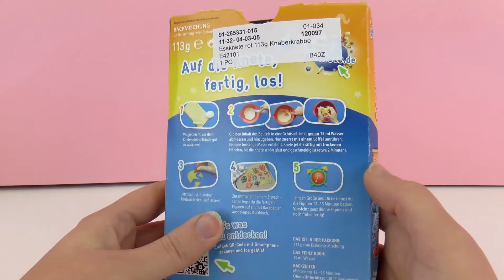超级 可爱 可 食用 粘土 彩泥 橡皮泥 动物 昆虫 螃蟹 DIY 手工 制作 Hello Kitty 米老鼠 Minnie Mouse 开箱 展示